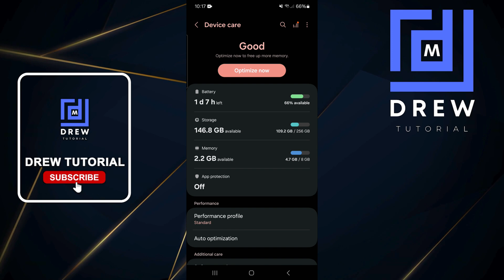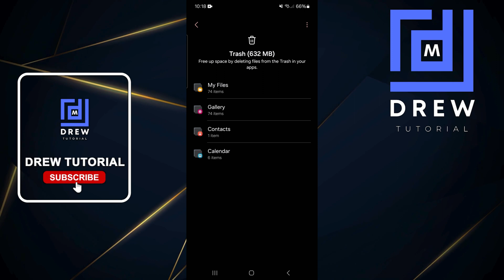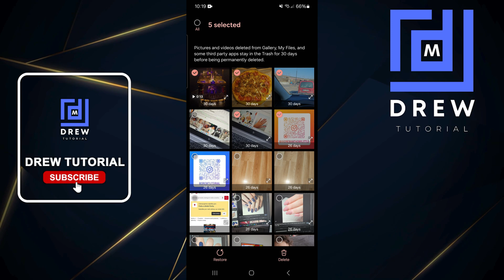How To Permanently Deleted Videos From Android Phone (Samsung Galaxy A54, Samsung Galaxy A55)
In this tutorial, I show you How To Permanently Deleted Videos From Android Phone (Samsung Galaxy A54, Samsung Galaxy A55).